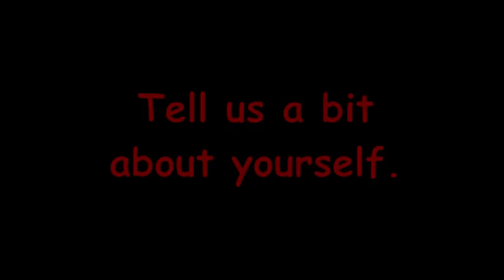Win A Date With Michaela Haze - Competition Entry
This is my entry for a competition organised by TheMICHAELAHAZE.

In case you're wondering, the prize isn't an actual date with her, it's a copy of her latest book.